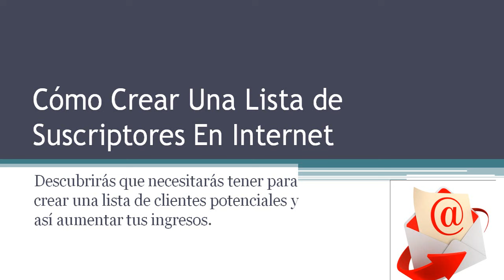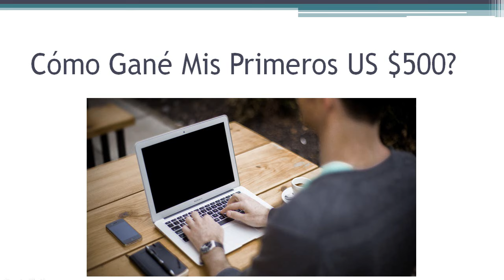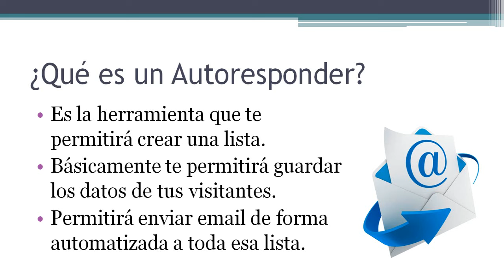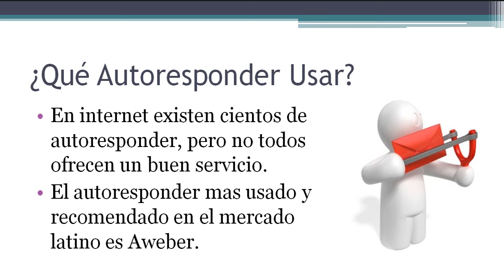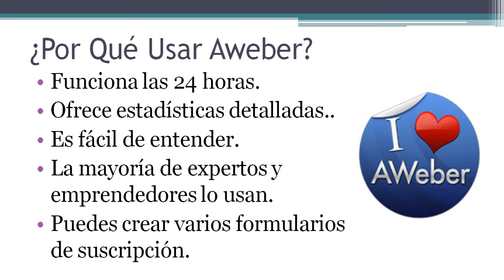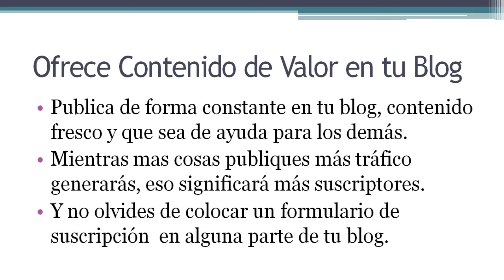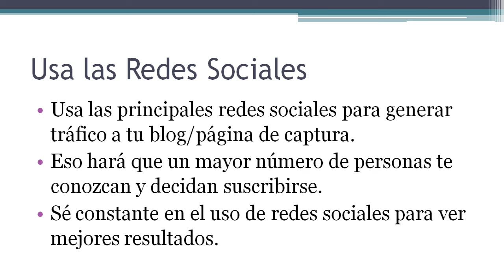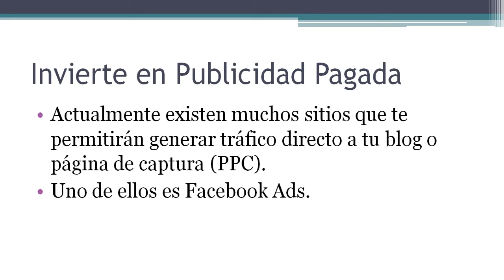Como Crear una Lista de Suscriptores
En esta conferencia aprenderás cómo crear una lista de suscriptores en internet. Descubrirás que necesitarás tener para crear una lista de clientes potenciales, asimismo qué estrategias existen para aumentar tu lista.